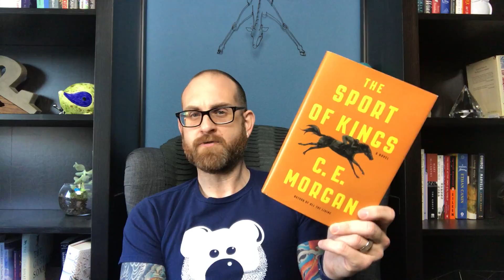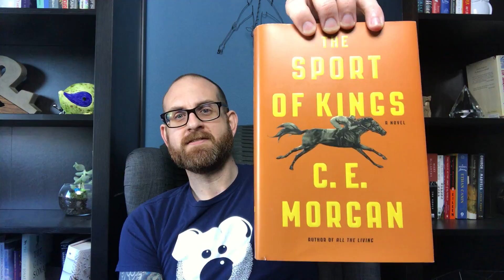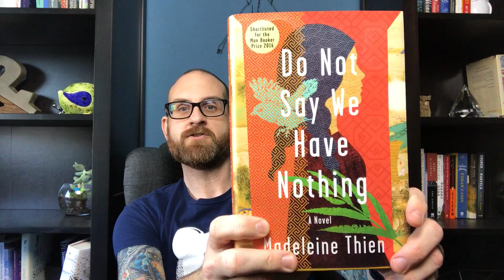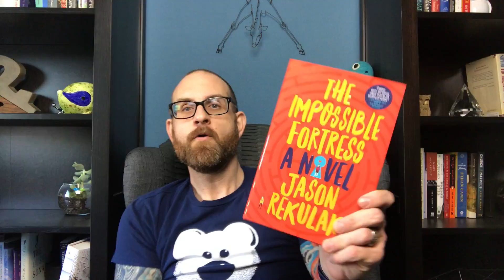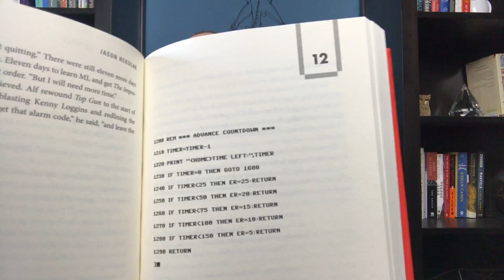March Book Haul - Part 1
Still trying to complete the Bailey's Long List and ones that just sounded good.
Books Mentioned (Today's Bookstore is McLean and Eakin in Petosky, Michigan. Again, I have no connection with this bookstore, I just adore them.)

1. Little Deaths by Emma Flint
2. The Sport of Kings by C.E. Morgan
3. The Lonely Hearts Hotel by Heather O'Neill
4. Do Not Say We Have by Madeleine Thein
5. The Lesser Bohemians by Elmer McBride
6. The Impossible Fortress by Jason Rekulak
7. The Woman Next Door by Yewande Omotoso
8. The Incarnations by Susan Barker
9. Notwithstanding by Louis de Bernieres
10. The Song of Hartgrove Hall by Natasha Solomons